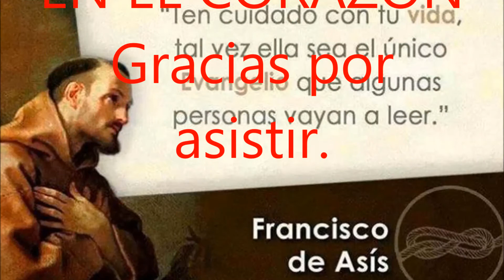SAN ANTONIO DE PADUA Y EL NIÑO ASESINADO, EN CAIMITAL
DRAMA RELACIONADO CON LA MUERTE DE UN NIÑO Y COMO FUE INTERROGADO POR SAN ANTONIO DESPUÉS DE MUERTO, PARA CONOCER QUE SU FAMILIA NO LE HABÍA HECHO DAÑO.  PARTE DEL NOVENARIO EN HONOR A FRAY ANTONIO DE PADUA, OFM., EN LA PARROQUIA SAN ANTONIO DE PADUA DE GUAYAMA, PUERTO RICO.

SAN ANTONIO VISITA A NUESTRA MADRE DEL PERPETUO SOCORRO EN LA COMUNIDAD DE CAIMITAL.